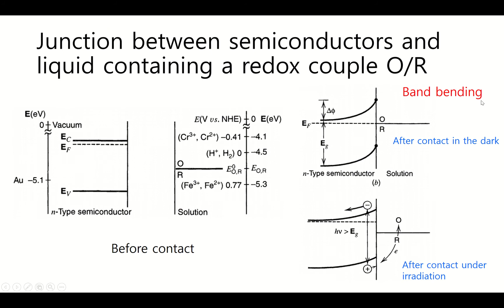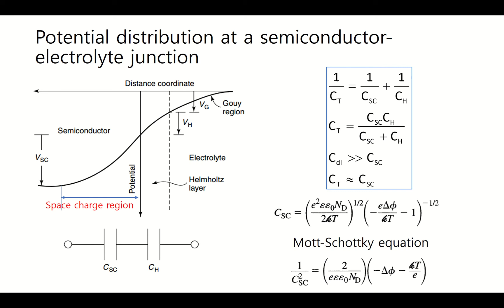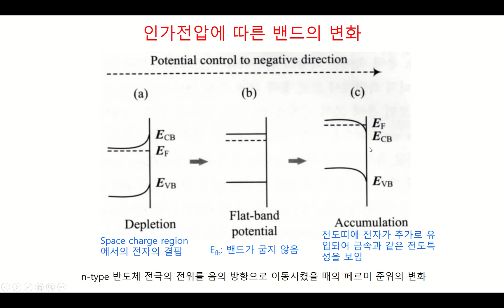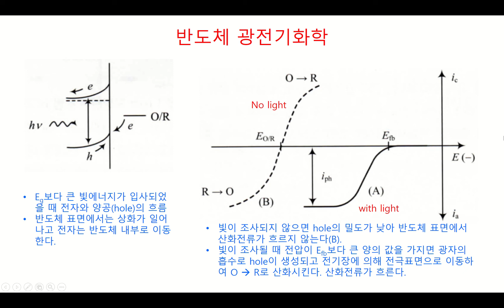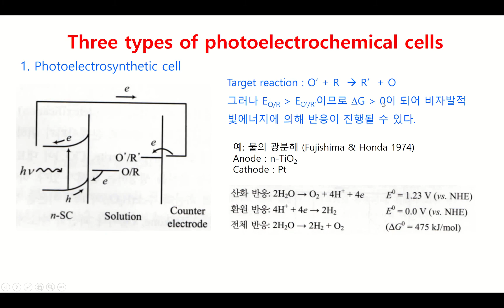반도체전극 3